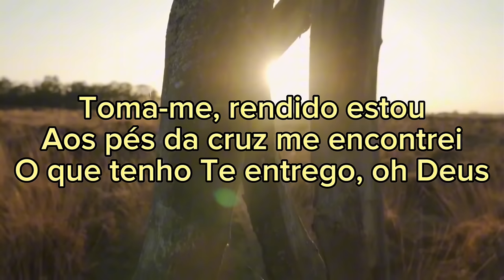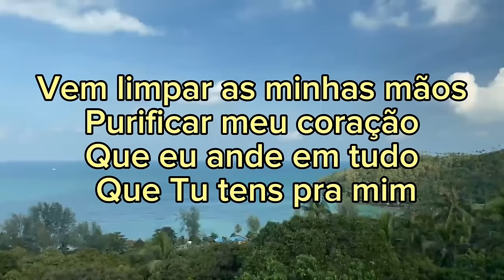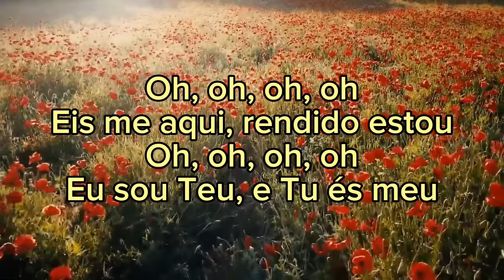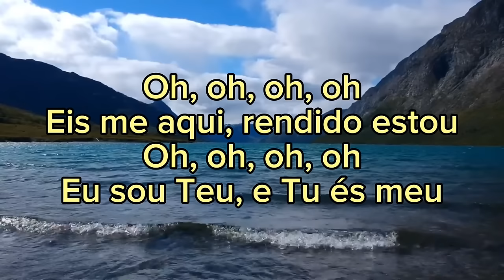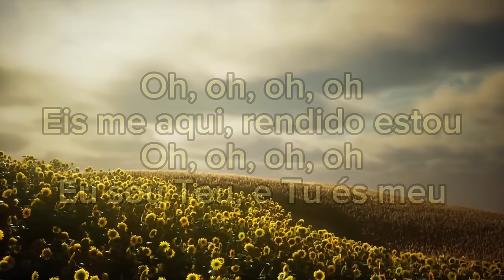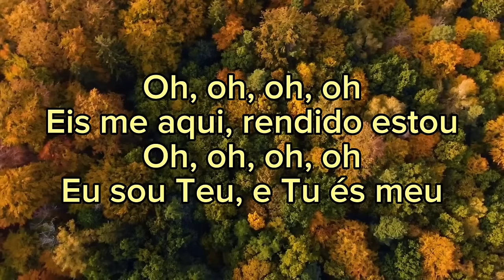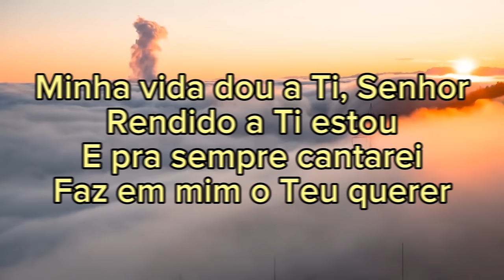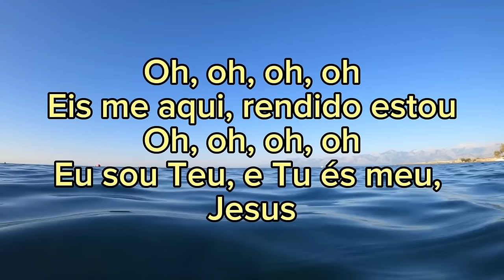Caio Alves - Rendido estou (Cover)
ASSISTA TAMBÉM 👇🏼👇🏼

Seja muito bem vindo ao nosso canal! E não se esqueça de compartilhar com outras pessoas, para que também sejam abençoadas assim como você foi!!